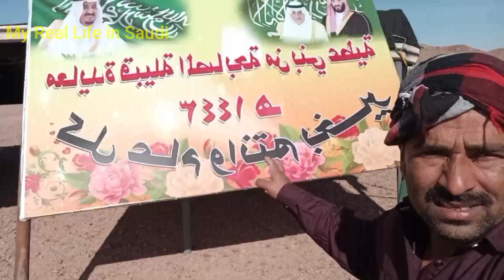Saudi Arab mein meri Eid ki | khushiyan saudiya ka mahaul Dekho is video mein|Rehmat Vlog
Saudi Arab mein meri Eid ki khushiyan

Bengali aur Maine yeh tambu setting ki

is video ki location tabuk se hai

Rehmat Vlog